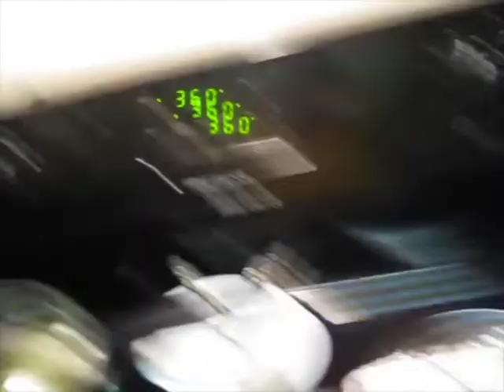SUNDAY; Lets get this week started... BLOG 80